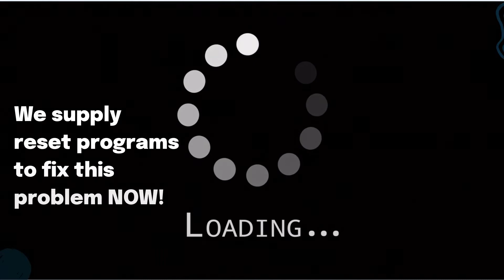Epson C Series Waste Ink Pads Error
Epson C Series waste ink pads resets
C79, C87, C88, Colour 760, Colour 860, Colour 1160

You can reset your printer within a few minutes of visiting our